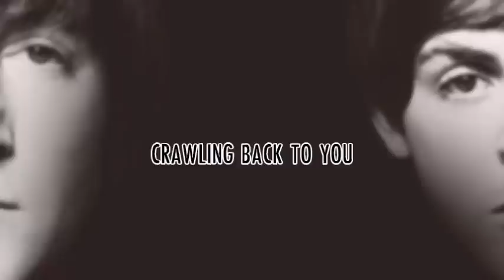[mclennon] do i wanna know